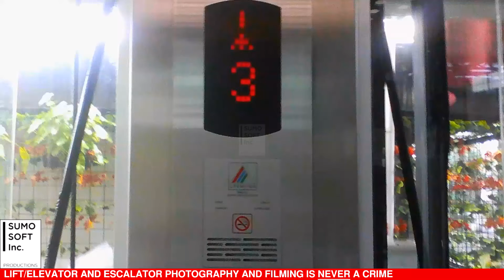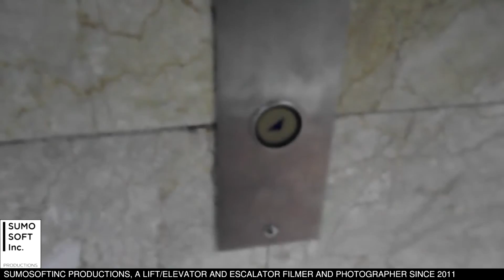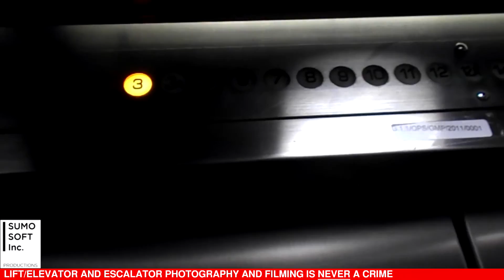Old Hitachi Lifts at Gajah Mada Tower, Jakarta (Retake 3)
Just a retake of the lifts at Gajah Mada Tower. Enjoy!

BUILDING DATA
Name: Gajah Mada Tower
Location: Gajah Mada Rd., Jakarta, Indonesia

LIFT DATA
Capacity: 24 Persons / 1600 kg
Floors served: G, 7 - 12, 12A, 14 - 22, 23 - 25*, 26
History: Original
(*) Locked floor

Camera: Nikon Coolpix L31
Edited with: Vegas Pro 14
Taken date: December 15th, 2016